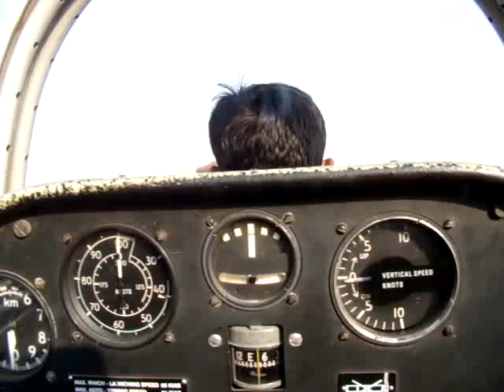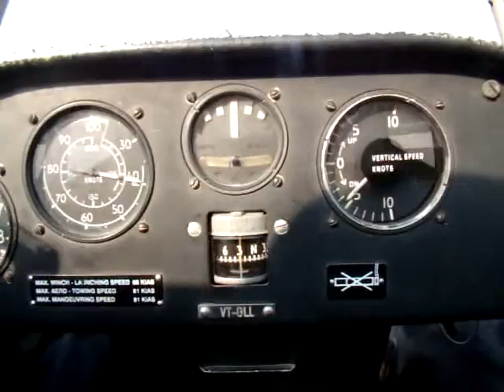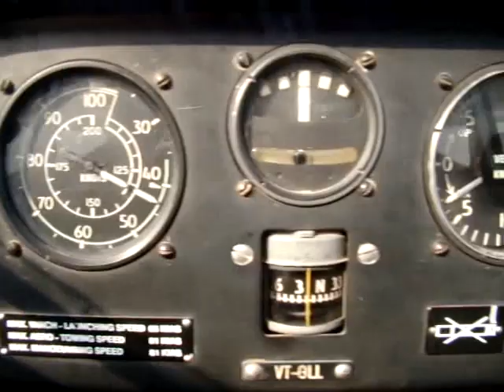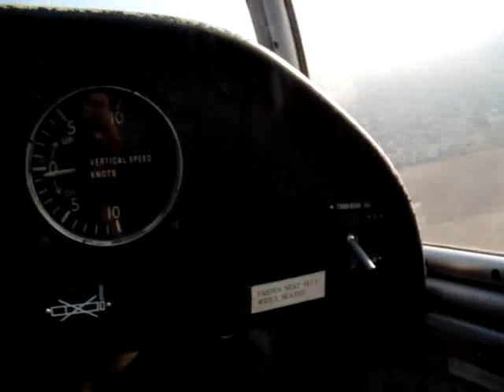Glider Takeoff - Inside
Glider Takeoff(shot from inside the glider)